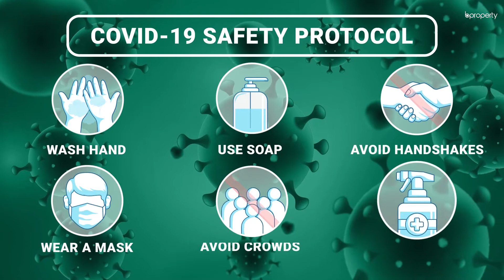Prominent 2,200 Sq. Ft. Flat in Bashundhara R-A | Flat for Rent in Dhaka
Located in the stunning area of Bashundhara R-A, this flat is quite spacious as you will be able to judge from the size of it and there are capacious bedrooms that will allow you to sleep and rest in the kind of comfort that appeals to people. An apartment of this kind comes with several facilities and can be decorated in a way that pleases you. Keep a luxurious interior or a minimal one depending on your preferences but whichever way you go, the residence will still look magnificent. for more info or call